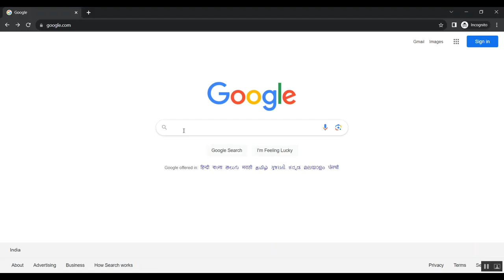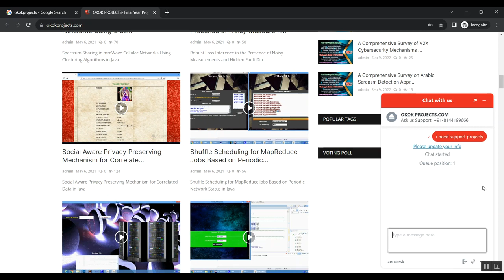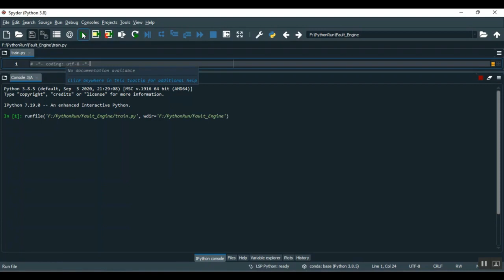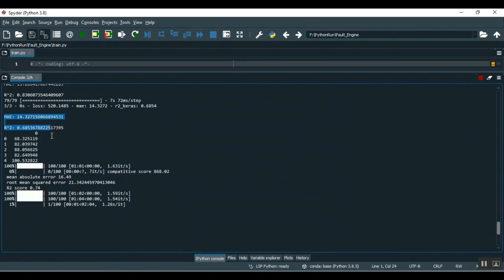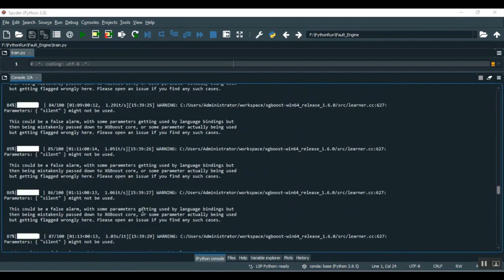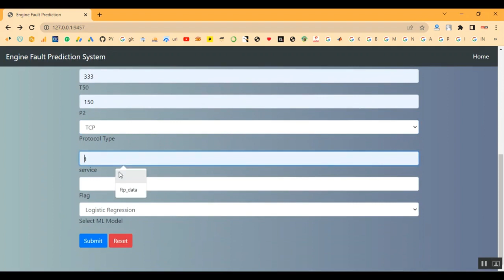DPGCN Model A Novel Fault Diagnosis Method for Marine Diesel Engines Based on Imbalanced Datasets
IEEE PROJECTS 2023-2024 TITLE LIST

Support Including Packages
* Complete Source Code
* Complete Documentation
* Complete Presentation Slides
* Flow Diagram
* Database File
* Screenshots
* Execution Procedure
* Readme File
* Video Tutorials
* Supporting Softwares
Support Specialization
* 24/7 Support
* Ticketing System
* Voice Conference
* Video On Demand
* Remote Connectivity
* Document Customization